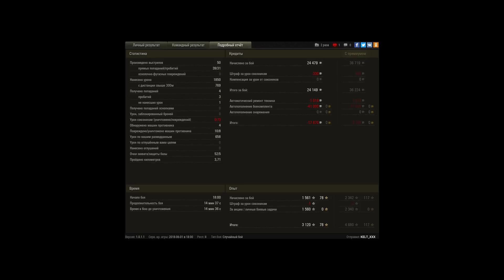2-е IV уровня против 6-ти (3xVI+2xV+1xIV)! 8 ФРАГ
Игрок: KELT_XXX
2-е IV уровня против 6-ти (3xVI+2xV+1xIV)! 8 ФРАГОВ!!!

Бой на М8А1 [KELT_XXX]. Карта: Рыбацкая бухта. 6-й уровень.
Медали: Халонен + Паскуччи + Основной калибр [по сути](1850) + Воин(8).
На 7-й мин. 48 сек в бою осталось 2 машины IV уровня против 6-ти (3xVI + 2xV + 1xIV), причём у противника был 5-ти кратный перевес по ХР.
Победа далась при полном расходе "золотых" снарядов и уходе в минус по игровым деньгам.
За счёт этого боя KELT_XXX стал 1-м в рейтинге WTR [6122] за 1-е июня 2018г.
Остальные бои на М8А1 можно найти на ю-тубе по ключевым словам "KELT_XXX".